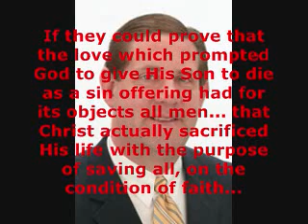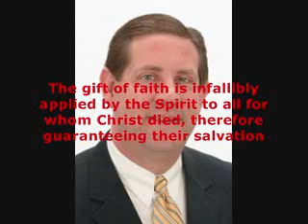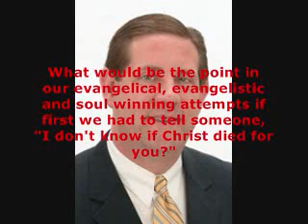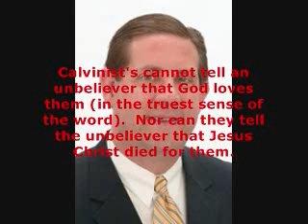Marc Monte on Limited Atonement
From a sermon delivered at his Church (Faith Baptist Church in Avon, Indiana) from 2004, Pastor Monte points out what he feels are inconsistencies in the Calvinist teaching of Limited Atonement.